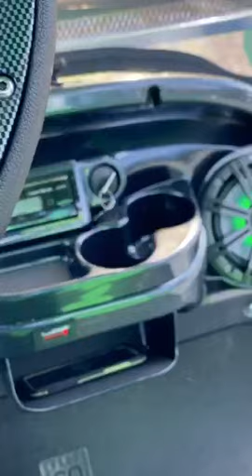2021 Seattle SeaHawks Special Edition Phantom XT Club Car Villager V2L 48v 2 Pass Electric Golf Cart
2021 Seattle SeaHawks Special Edition Phantom XT Club Car Villager V2L 48v 2 Pass Electric Golf Cart

Top Of The Line Intelligent Cart Series
NEW SET of Marine 8v Trojan T-875 Batteries
NEW Deluxe Street Package * Consist of; LED Head & Tail Lights, Turn Signals, Horn, Flashers, Brake Lights, Side Mirrors
NEW Lime Green Phantom Body ( Injection Molded )
NEW Custom Tinted Flip Windshield
NEW Front Brush Guard -
NEW Front Basket -
NEW 6 inch All Sport A-Arm Lift W/ All New Suspension
NEW 14'' Black Wheels with Lime Green Inserts
NEW 23-10-14 All Terrain Tires
NEW JVC I-Phone / Pod Compatible, MP3, AM/FM Radio System
4 NEW Kicker ( Lime Green ) Illuminated Marine 6.5 Inch Speakers
NEW ( Lime Green ) Street Glow Under Body Lighting
NEW 20Amp Voltage Converter
NEW Dipole Marine Antenna
NEW Carbon Fiber Molded Dash Kit
NEW Carbon Fiber Molded Dash Brow
NEW Carbon Fiber Steering Wheel
NEW Custom Navy Suite Seats with Lime Green Stripe & White Double Diamond Stitching. Superman Logos with SeaHawks Head
NEW Flip Captains Arm Rest & Headrest
NEW 60'' Short Elite Track Custom ( Lime Green ) Top
NEW Ball & Club Washer
NEW Cooler
NEW Black Nerf Bars with Black Diamond Step
Custom SeaHawk Logo Crest on Hood & Rear Fenders
Custom Color Powder Coating On Lift - LIME, Brush Guard & Basket; NAVY
Heavy Duty Flex Springs
Speed Controller Chip - - Programmed to Speed Setting 4 Estimated to Obtain 17-24 MPH**
NEW Digital Battery Meter
ERIC Portable Automatic Charger

Completed Inspection & Service By Technician